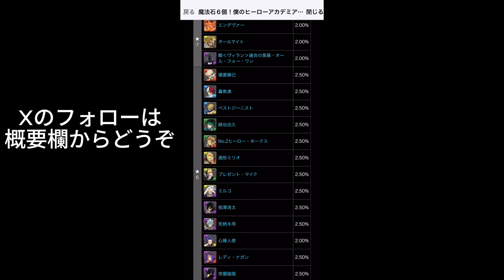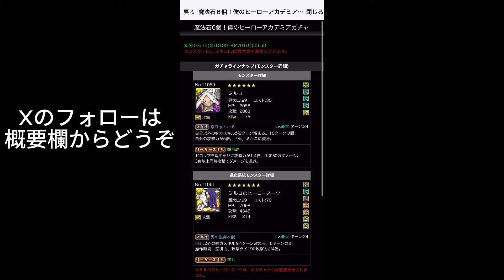ヒロアカガチャで大勝利した男【パズドラ】